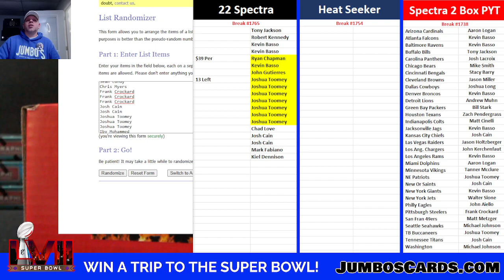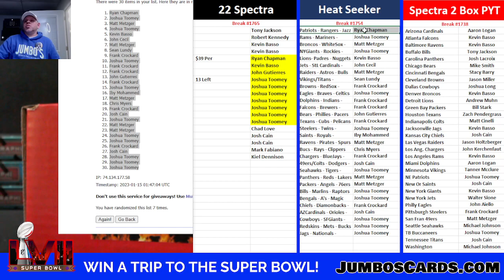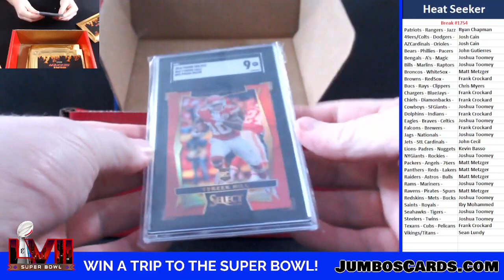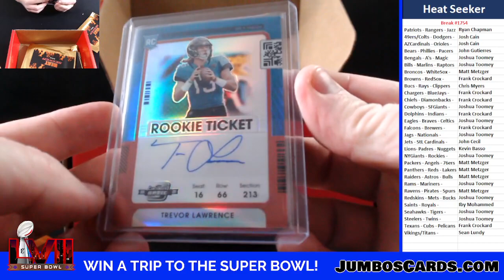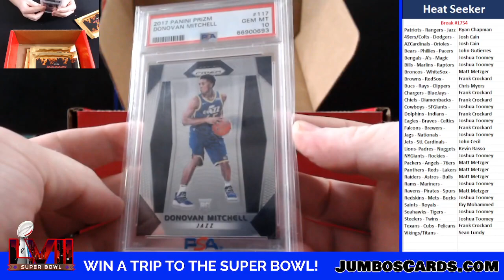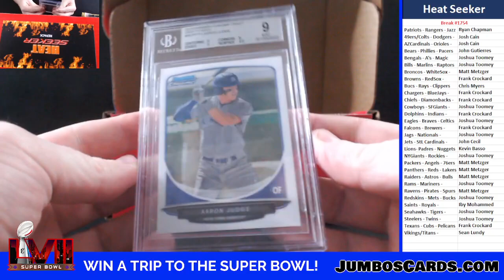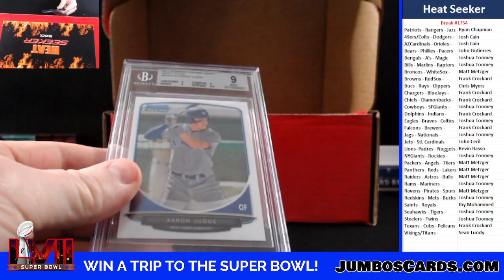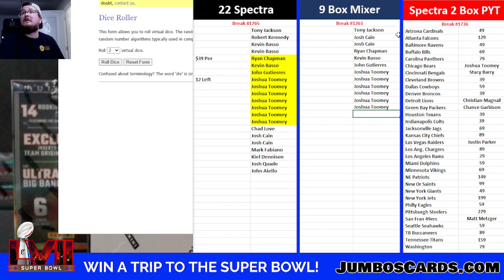BREAK #1754 Heat Seeker